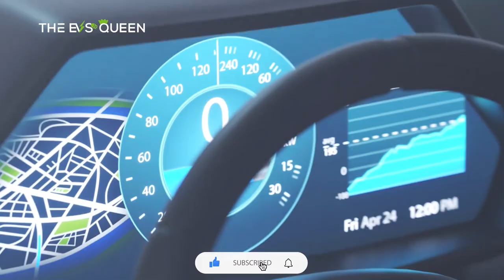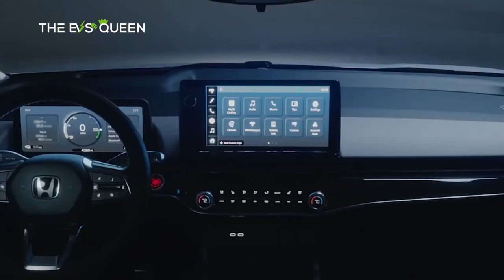Dongfeng Honda unveils NEV brand Lingxi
Skip intro: 0:30

Would You Replace A Tesla Model 3’s Battery For $12K Or Sell As Is For $16K?